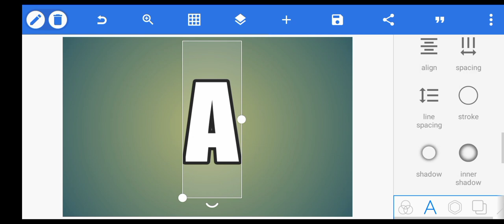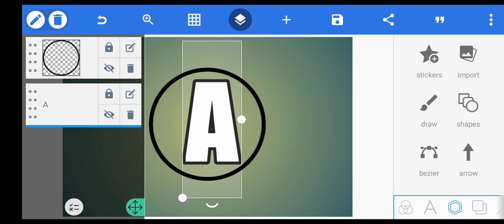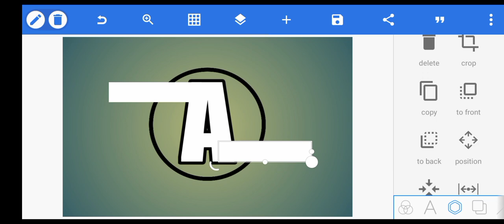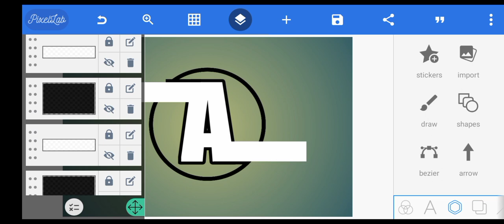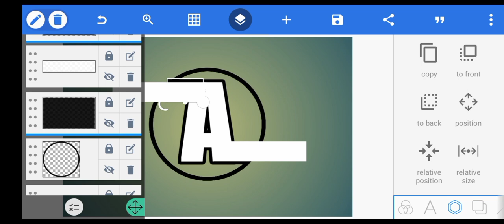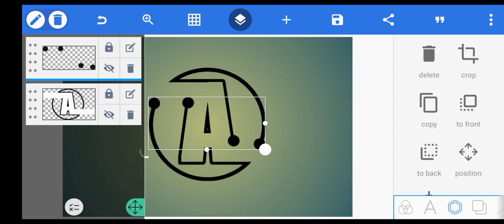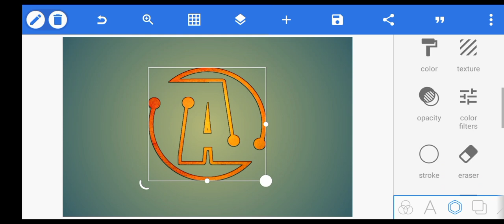Designer's Guide: How to Create an Amazing Logo of 'A' Using Pixellab!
Want to see a logo come to life? Watch me use Pixellab to create an incredible 'A' design that will blow your mind! Follow along step-by-step as I show you my technique and tips for designing professional-quality logos with ease. Get inspired and learn from my creative process as I share my love for graphic design with you! Hashtags